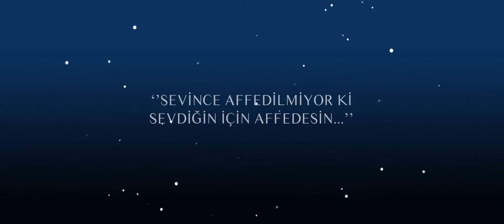Sadece Bir Gece Fragman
Sadece Bir Gece, zor bir karar vermek zorunda olan bir ailenin hayatına odaklanıyor. Sinan Biçici’nin yönetmen koltuğunda oturduğu filmin başrollerini Tuba Ünsal ve Cemal Hünal paylaşıyor.

25 Şubat 2022 Sinemada / Dram
Yönetmen Sinan Biçici
Senarist Sinan Biçici
Oyuncular: Tuba Ünsal, Cemal Hünal, Gürgen Öz